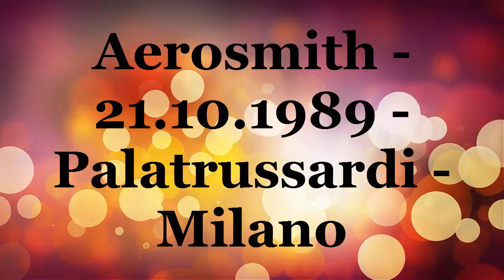Aerosmith 21 10 1989 Palatrussardi Milano